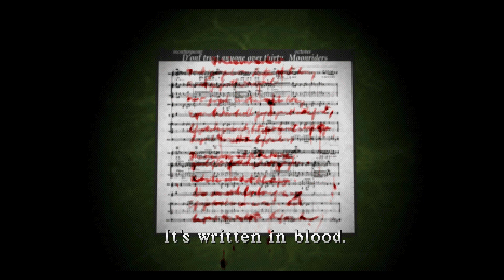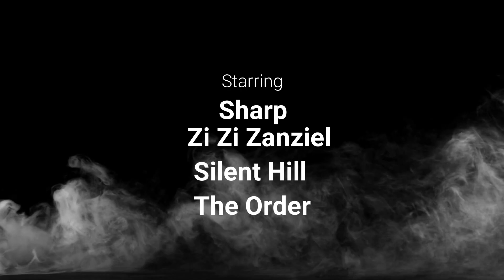Silent Hill: Horrors of the Fog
Chapters
Intro: 0:00:00
Welcome to Town: 0:01:32
Enter the Fog: 0:02:46
Hell on Earth: 0:19:56
Final Testament: 0:28:35
Credits: 0:31:03
Message from the Order: 0:31:35